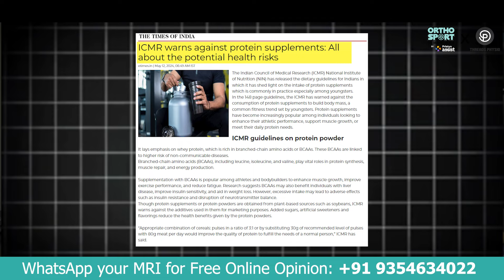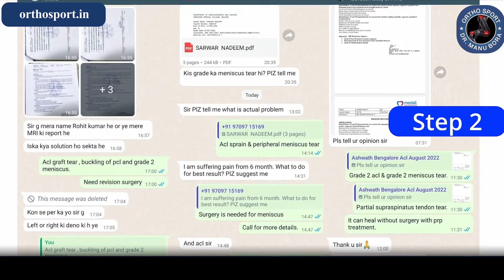Whey Protein खाने से क्या होगा नुक्सान ? Should you eat Whey in daily life ?